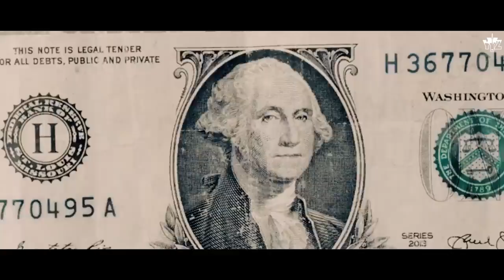YYZ ( official full video ) new full song Panjabi songs 2023*